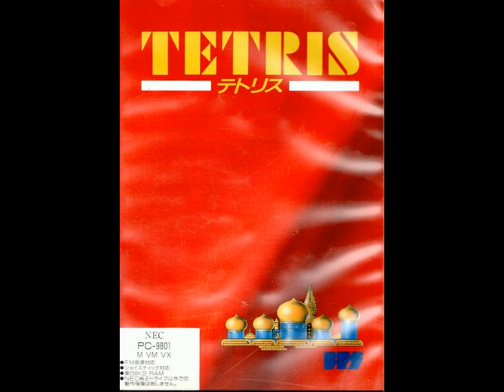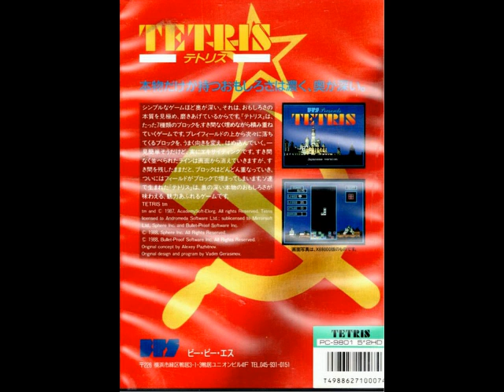Tetris (1988) NEC PC 98 BGM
[Video Annotations]
{01 Strolling Player}
[ 0:01 ]
{02 Peddler}
[ 2:47 ]
{03 Technotris}
[ 5:03 ]
{04 Kalinka}
[ 7:05 ]
{05 Troika}
[ 8:35 ]
{06 Celebration 1}
[ 11:14 ]
{07 Celebration 2}
[ 12:27 ]
{08 Heroes}
[ 13:38 ]